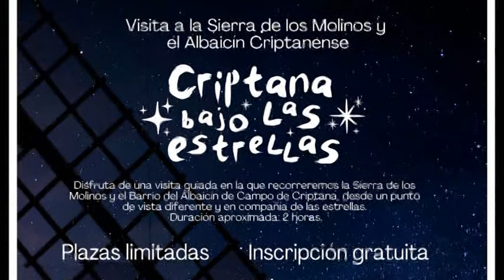INFORMATIVO CRIPTANA 04/07/24